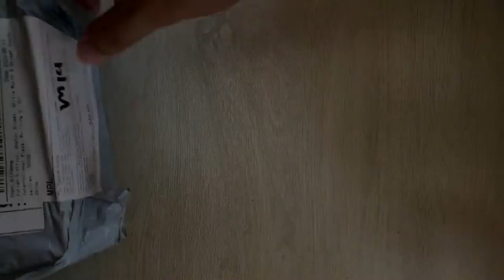28mm PWK Carburator unboxing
Details:
The Carburetor is a mechanical device for mixing a certain proportion of gasoline and air
Carburetor is a sort of rigid mechanical device, which acts core function for engine.
Material: Aluminum
Size:28mm
Application For Motorcycle, Scooters, Dirt Bike, ATV
Professional Installation Recommended
Package contents:1* Carburetor

gusto niyo ba ng free carb?
500subscriber lang thanks!